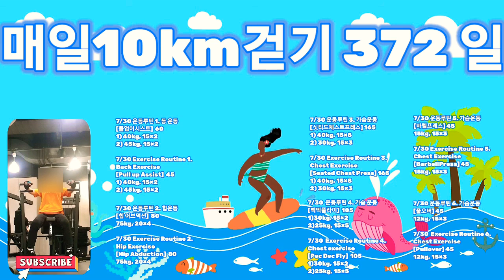[7/30 운동루틴 가슴, 등, 힙 운동] Chest exercise, Back exercise, Hip exercise. 좋은 주말되세요 🙇‍♀️🍧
풀업어시스트-힙어브덕션-싯티드체스트프레스-펙덱플라이-바벨프레스-풀오버

7/30 운동루틴 1. 등 운동
[풀업어시스트]  60
1) 40kg, 15×2
2) 45kg, 15×2

7/30 Exercise Routine 1.
Back Exercise
[Pull up Assist]  45
1) 40kg, 15×2
2) 45kg, 15×2

7/30 운동루틴 2. 힙운동
[힙 어브덕션]  80
75kg, 20×4

7/30 Exercise Routine 2.
Hip Exercise
[Hip Abduction]  80
75kg, 20×4

7/30 운동루틴 3. 가슴운동
[싯티드체스트프레스] 165
1) 40kg, 15×8
2) 30kg, 15×3

7/30 Exercise Routine 3.
Chest Exercise
[Seated Chest Press] 165
1) 40kg, 15×8
2) 30kg, 15×3

7/30  운동루틴 4. 가슴 운동
[펙덱플라이]  105
1)30kg, 15×2
2)25kg, 15×5

7/30  Exercise Routine 4.
Chest exercise
[Pec Dec Fly]  105
1)30kg, 15×2
2)25kg, 15×5

7/30 운동루틴 5. 가슴운동
[바벨프레스] 45
15kg, 15×3

7/30 Exercise Routine 5.
Chest Exercise
[BarbellPress] 45
15kg, 15×3

7/30 운동루틴 6. 가슴운동
[풀오버] 45
12kg, 15×3

7/30  Exercise Routine 6.
Chest Exercise
[Pullover] 45
12kg, 15×3